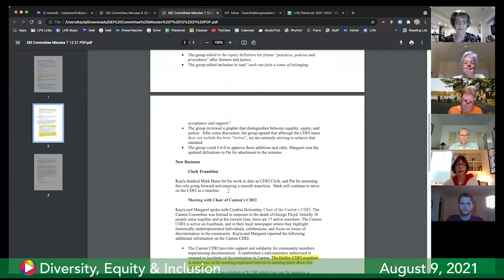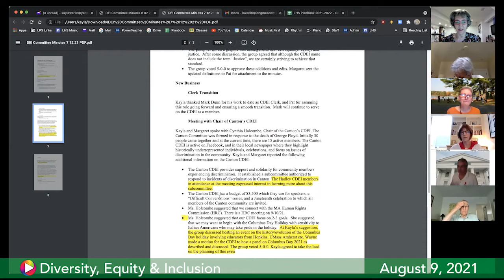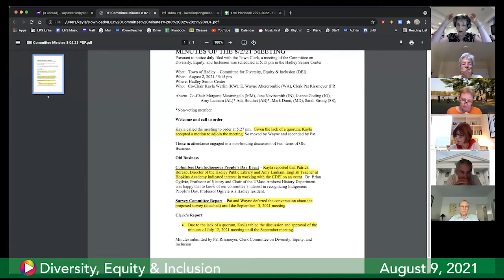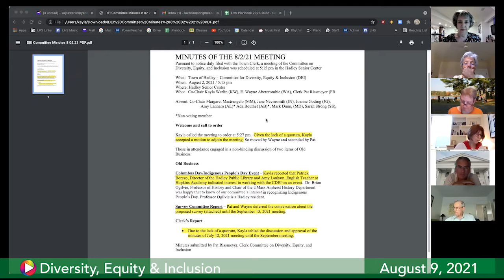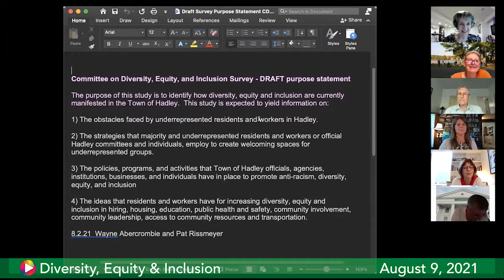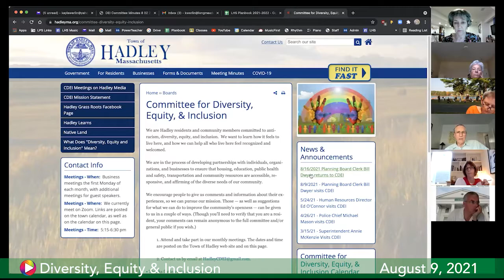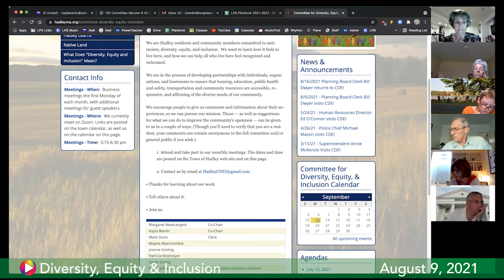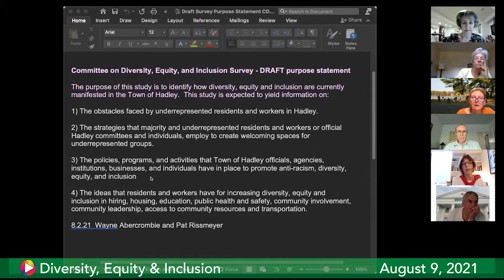Hadley Committee for Diversity, Equity, and Inclusion, 9-13-21